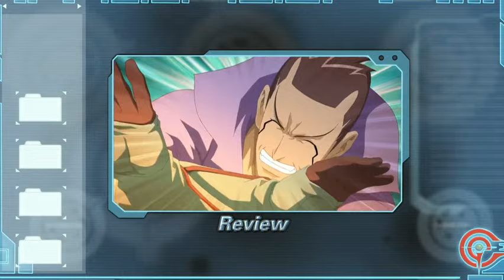GGO Football | The Final Roaring Flame Strike | Season 1 Episode 32 | English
Barefoot is in full of fighting spirit! Shadow scored a goal and score is now 3-3! Barefoot planned to use a strategy that Myth uses his full power to take a shot. And Myth does. Barefoot has won the GGO National Tournament!

In the near-future where soccer teams are made of AI robots, engineering wiz kid Isaac and his friends control the game play while conspiracy looms.

GGO Football is also known as... AI Football GGO, GGO Football, GGO Football 2, GGO Football AMV, Ggo Người Hùng Sân Cỏ 2, the GGO, Ggo Người Hùng Sân Cỏ 1